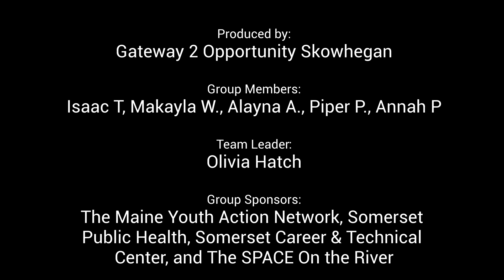G2O The SPACE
Gateway to Opportunity needs your input and ideas to help  design teen centered space at The SPACE on the River, LLC. If you are a teen in the Skowhegan area, check out their video and drop a comment to let them know what you would like to see there.